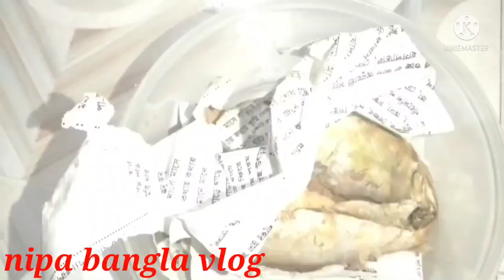nipa bangla vlog 💖special blog 💫😊বিক্রমপুরে স্পেশাল খাবার 💖💫💫😊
nipa bangla vlog 💖💖💖💖💖💖💖💖💖💖💖💖💖💖💖💖💖💖💖💖💖💖💖💖💖💖💖🤩😊😊😊😊😊😊😊😊😊😊আসলামু আলাইকুম আপু এবং ভাইয়ারা💭💭
তোমরা সবাই কেমন আছে ও  আশা করি
ভালো আছে   আজকে আমি একটা 🤩💖

💭💭💭💭💭💭💭nipa Bangla blog 💞💞💞💫💫💫💫💫💫💫💫